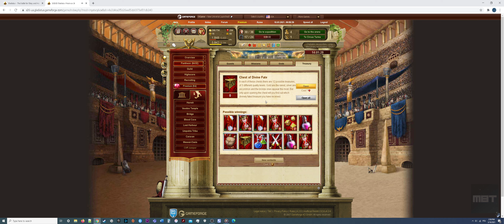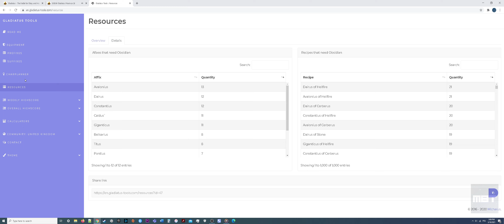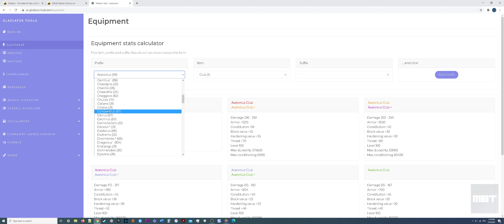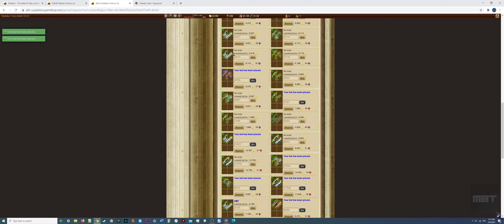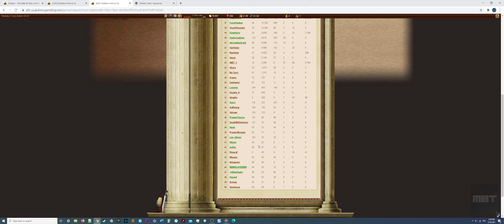Gladiatus: Level 89 Part 5